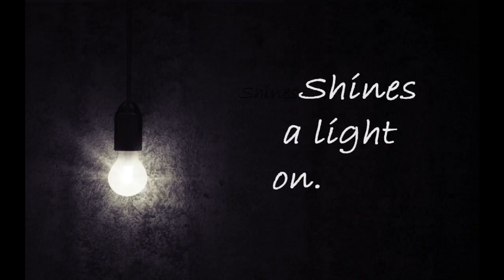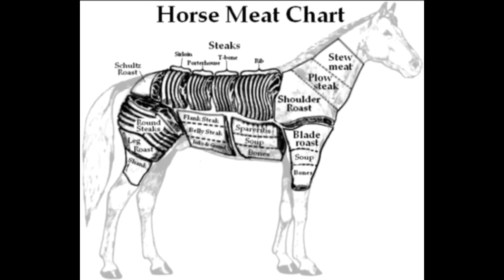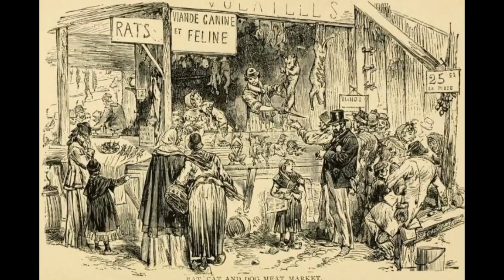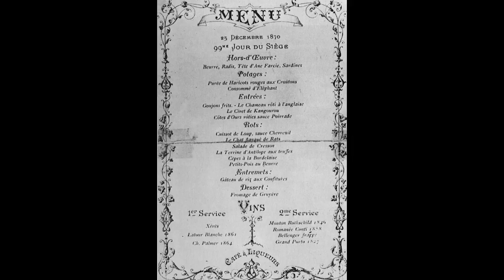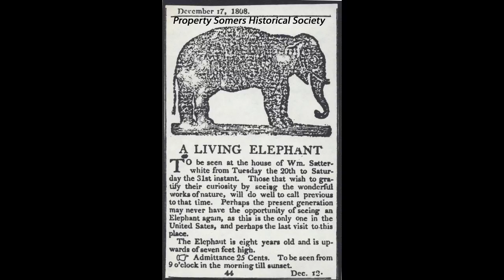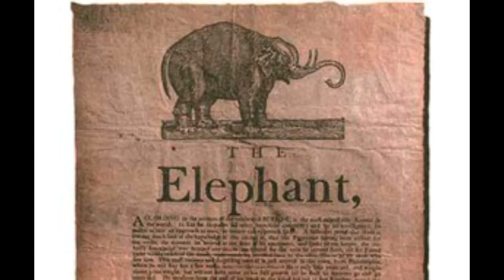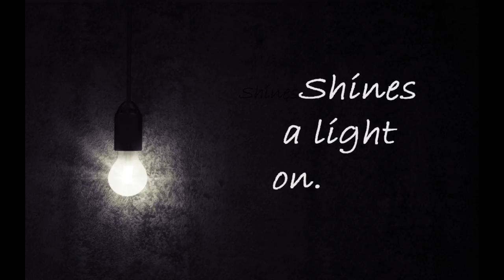Shines a light on: Three historic elephant tales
Three historic tales of individual elephants. Their lives, and how they suffered and died at the hands of man. Castor and Pollux, Black Diamond and Old Bet.